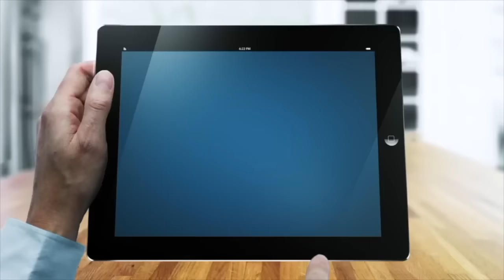Μ.Γ.Σ Ορέστης Ορεστιάδας-Α.Ε.Διδυμοτείχου